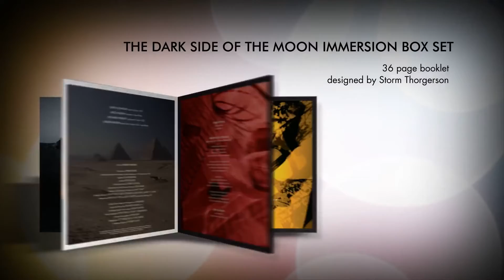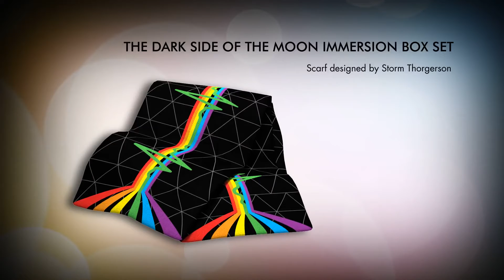Pink Floyd - The Dark Side Of The Moon Immersion Box Set Walk Through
What is UnlistedArchive?: In the summer of 2021, YouTube announced they'd be privating unlisted videos pre-2017 in an attempt to get more addresses. For a lot of people, they thought of YouTubers but I had a different idea. I knew it that tons of promotional videos, commercials and other goodies from bands and artists would be lost for good. I took it upon myself to archive some stuff and this was the result.

Do you make money off this?: Nope. That is and will never be the purpose. This is entirely for preservation. I find videos like these incredibly interesting and honestly, worth keeping around. Hopefully you feel the same. We preserve ads/promo stuff from all the other decades and in a time where that stuff is in danger of disappearing, I think it's worth the hassle of downloading.